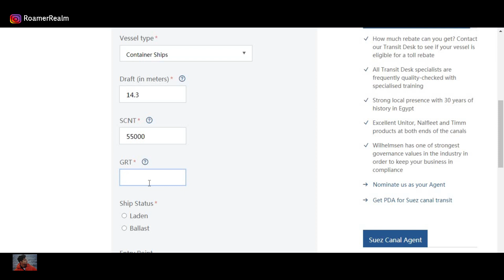Suez Canal Crossing Cost | Charges, Fees, Toll | RoamerRealm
This video is about Suez Canal Crossing Cost | Charges, Fees, Toll | RoamerRealm

Why would anyone in the right mind wanna go all the way around Africa and not take a short cut via the Suez canal? That was one of the questions I received after posting my recent Suez Canal transit video! Some others wanted to know if there was any charges to cross the canal, and if so, how much? Hi guys this is Rahul from RoamerRealm and in today's video let's answer that question! Let's go!

My Ebook (Free) with travel hack from 10+ Years of Travel Experience!

Individual Products:
Camera (Insta360) (Amazon)
Smartphone (iPhone) (Amazon)
Laptop (Dell for editing) (Amazon)
Tripod (Budget) (Amazon)
Backpack (for electronics) (Amazon)
Mic (Rode) (Amazon)
Smartphone Mount (Amazon)

After completing our port calls in South Europe, we're now sailing towards Egypt from where we'll transit the Suez Canal.

The Canal was opened in the year 1869 thus drastically reducing the distance between Europe and countries to the East of it!

Approximately speaking, the canal has cut the travel time between Europe and Asia from 22 days to well under 22 hours,

Prior to this, the ships had to go all the way around Africa to cover this distance! Taking the canal route saves the ships not just time, but also a lot of money in terms of fuel costs!

But!... not all these savings are for free. The ships transiting the canal are supposed to pay a fee. Infact, a heavy fee!

Just in the year 2020, around 19,000 ships crossd the the Suez Canal, and generated a total revenue of 5.9 billion USD!

Actually, the fee which is to be paid is not a flat fee. It is calculated based on a variety of factors, for example, the type of ship, the Gross tonnage, the Net tonnage, the Suez Tonnage etc.

All the calculations are done in advance by the SCA i.e. the Suez Canal Authority.

Since I sail on container ship, so, I know for a fact that the charges also depend on the number of containers we are carrying, whether we're loaded with cargo or we're on ballast and so on.

I'm going to fill out the details and information specific to my ship. Once that's done, just click on Calculate.

You'll see the invoice with the grand total. Ours is a bit North of $300,000 - that is for one crossing! but there's also a 65% discount running these days, the reason for which is the slowdown in global economies due to the pandemic.

As the global markets struggle and try to limp back to normal, there is not much cargo that needs delivery right now, and there has been a big slump in demand as well!

So, many ship owners are contemplating the alternate routes i.e. all the way around Africa, and the discount from the Suez canal authorities to prevent the ship owners from doing so!

Anyway, now we know much does it cost to cross the canal! Doing that also improves the video ranking.

0:00 - Intro
0:12 - What to expect from this video?
0:31 - Channel Intro
0:54 - Sailing in Mediterranean Sea
1:29 - History of Suez Canal
2:09 - Suez Canal Fee?
2:22 - Factors which decide the Suez Canal Fee
3:00 - Suez Canal Fee Calculation
3:35 - Suez Canal Alternate Route (via Cape of Good Hope)
4:20 - Suez Canal inviting business
4:45 - Outro